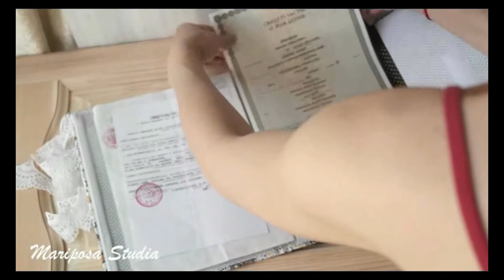Папка-клатч для детских документов